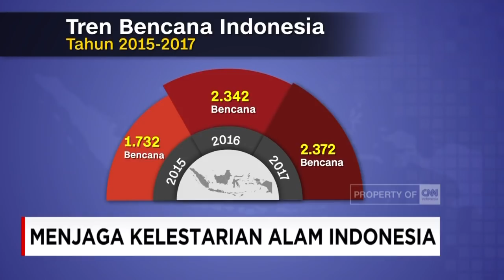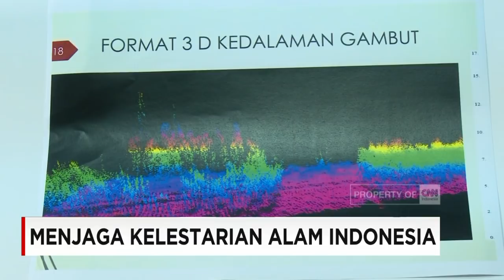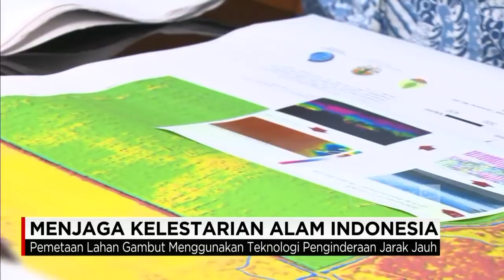Desi Anwar & Menteri Siti Nurbaya Ungkap Masalah Lingkungan & Hutan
Lingkungan Hidup di Indonesia masih jadi persoalan pelik yang sepenuhnya belum dipecahkan. Berbagai macam kebijakan diimplementasikan guna melestarikan alam di Indonesia. Persoalan lingkungan kerap kali dikaitkan dengan isu perubahan iklim dan pemanasan global. Insight kali ini akan membahas kondisi lingkungan dan sumber daya alam Indonesia bersama Siti Nurbaya (Menteri Lingkungan Hidup dan Kehutanan).

NARASUMBER:
Siti Nurbaya (Menteri Lingkungan Hidup dan Kehutanan)

Like & Follow Facebook:
CNN Indonesia

cnnindonesia